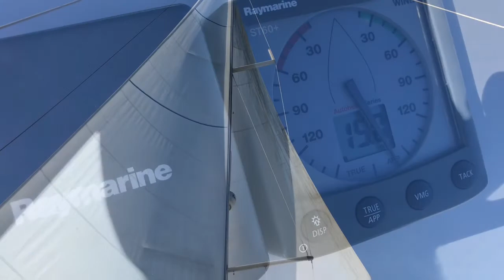Jeanneau SO 45DS VIVIRAVELA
Sailing in a Jeanneau Sun Odyssey 45DS